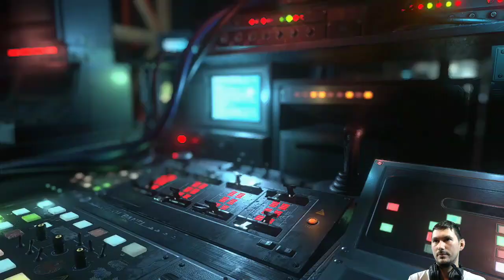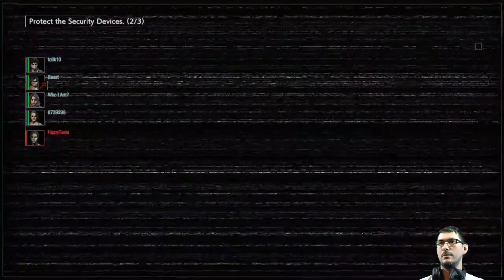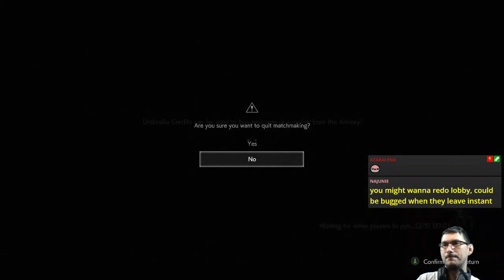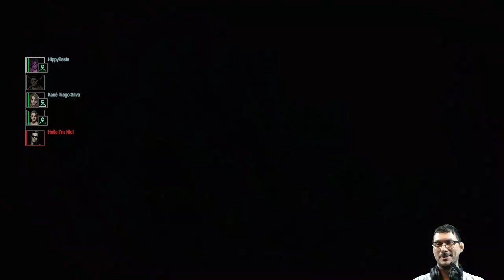Hacksistance (Random Queue) | Resident Evil Resistance [PC]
Random matches in absence of Outbreak 🧟

Featuring... Resistance... in a nutshell.